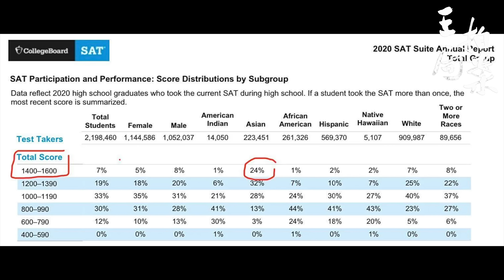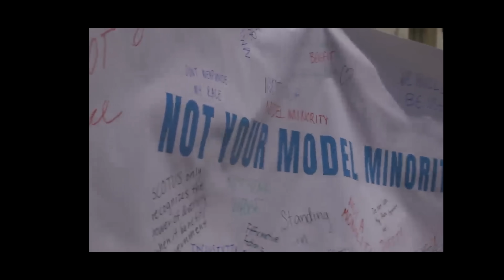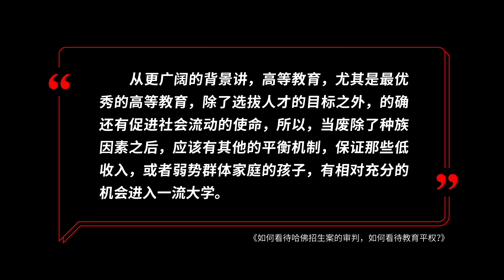如何看待哈佛招生案的审判，如何看待教育平权？｜哈佛大学｜种族｜非洲裔｜亚裔｜平权法案｜公平｜王局拍案20230705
6月29日，美国联邦最高法院裁决，哈佛大学在招生中实行种族配额违反宪法，引起美国亚裔群体和和美国社会的广泛关注。为什么这个判决违法宪法？扶持政策是否有公平依据？什么样的教育平权才是合乎正义的？